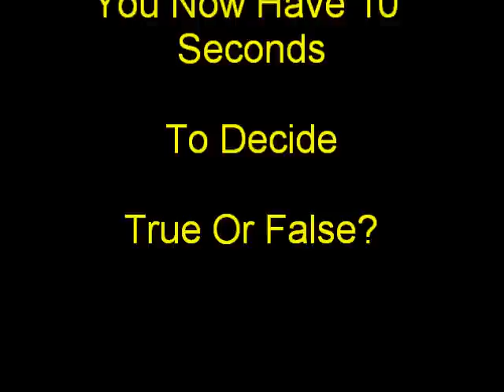Urban Legends-Cheap Airfare-True Or False?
watch And Decide-Answer At End Of Video